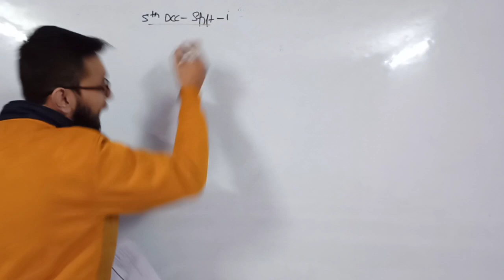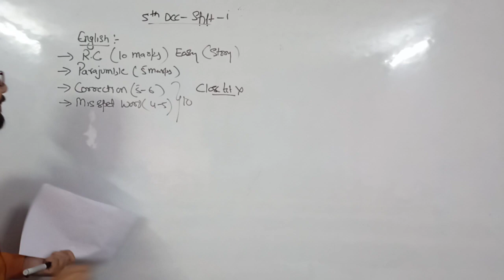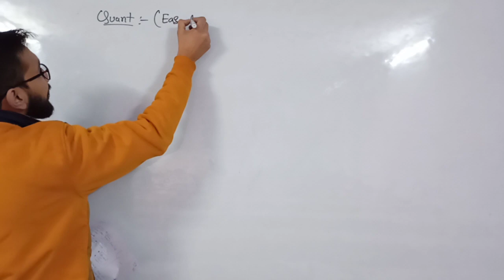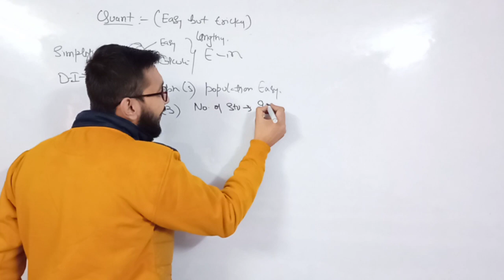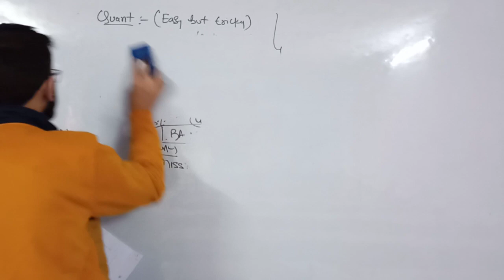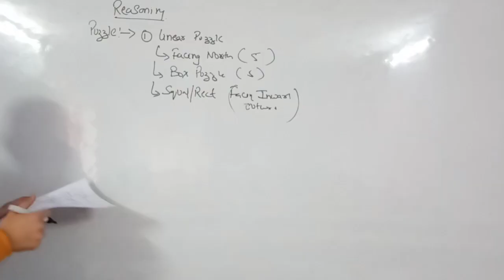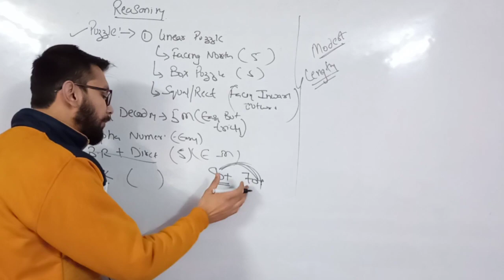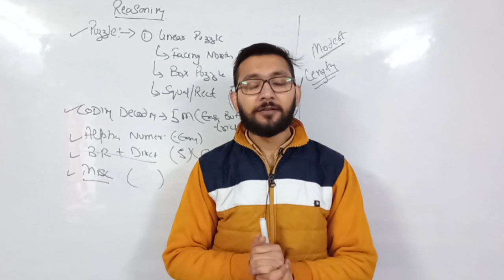JK BANK BA DAY-4 SHIFT-1 ANALYSIS| JK BANK Banking Ass. analysis||Exam pattern|| Difficulty level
This video contains the detialed analysis of JK BANK BA Day-4 shift 1 ( morning) 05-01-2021

Welcome to The Competitive Classes. IF you are preparing for JK Bank Banking Associates, you must watch our this series of previous years questions that were asked in ibps , Sbi , JK Bank CLerk Exams.